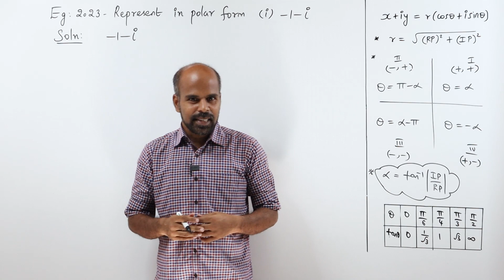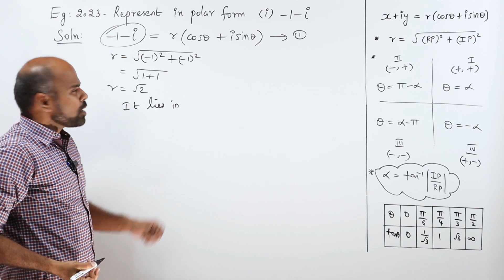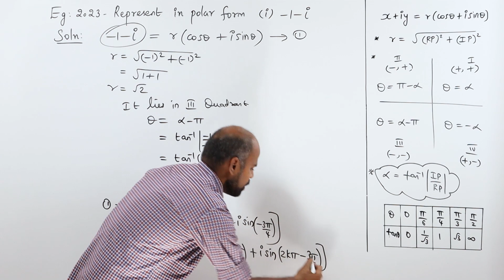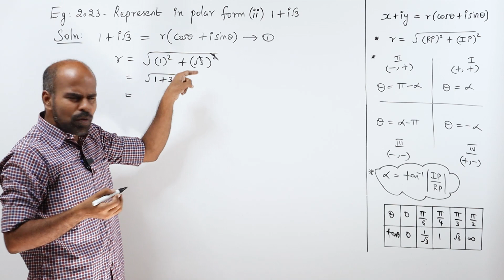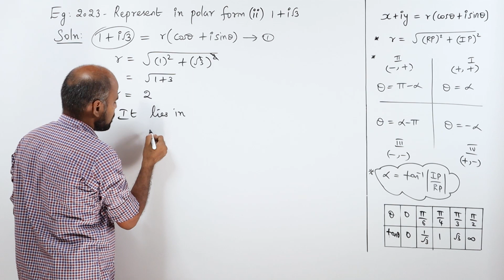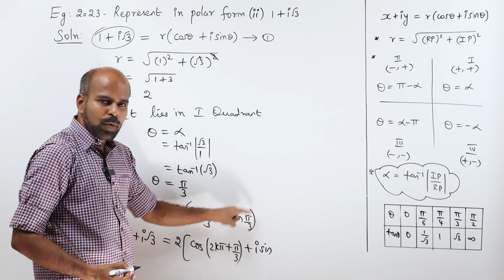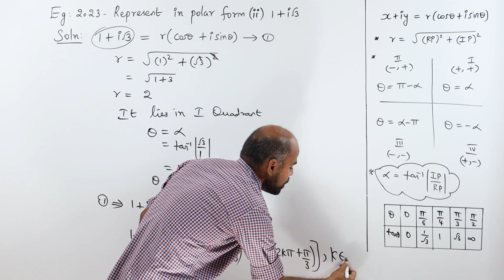+2 | Example - 2.23 | Complex Numbers | Class 12 | State Board | ram maths